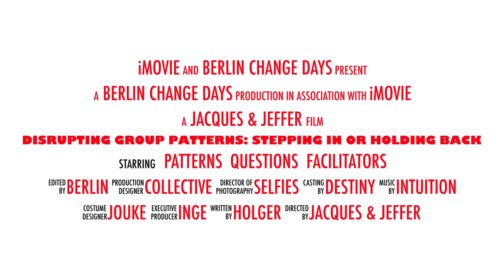Disrupting Group Behaviour - Step In or Hold Back?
Berlin Change Days 2016 investigates how we can influence interpersonal dynamics to improve group results.
Workshop facilitated by Jacques Chlopczyk and Jeffer London.